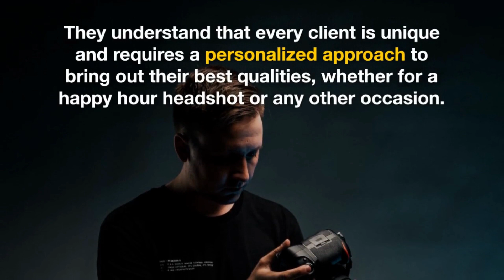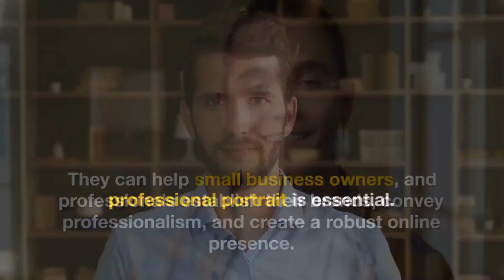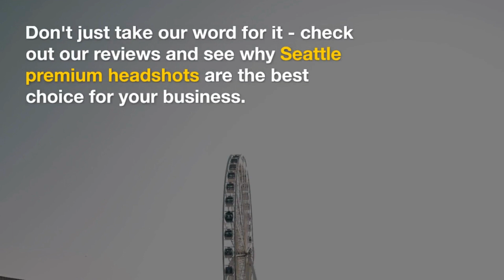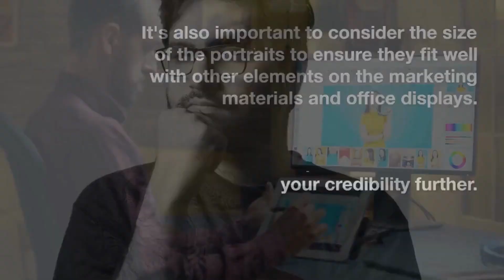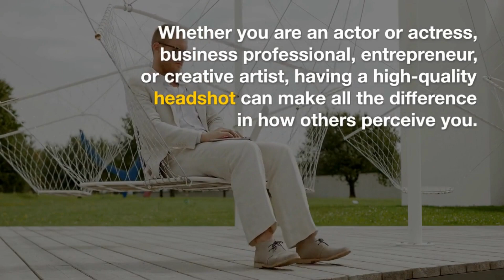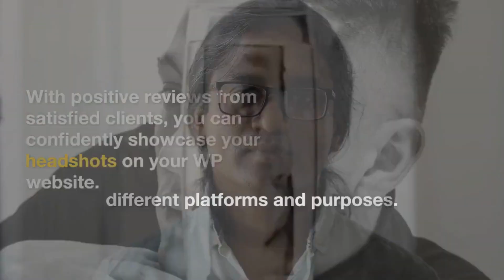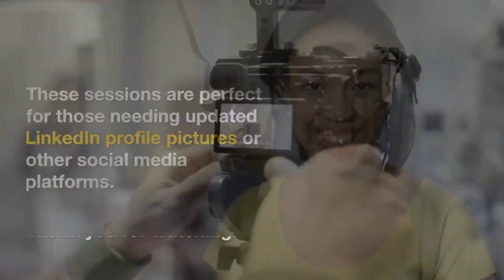Seattle Headshots: Your Key to Success - Don't Miss the Opportunity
Crain Photography is a Seattle-based photography company that specializes in headshots for actors, models, and business professionals with exceptional talent. Their team of skilled photographers uses high-quality cameras and equipment to capture stunning images that showcase the best features of their clients. Located in Ballard and Capitol Hill, they offer marketing services to help promote your brand.
Having the right photographer with the right camera is crucial. Crain Photography's team in Seattle has years of experience in capturing the perfect Seattle headshots that will make your talent stand out from the crowd. They understand that every client is unique and requires a personalized approach to bring out their best qualities, whether for a happy hour headshot or any other occasion.